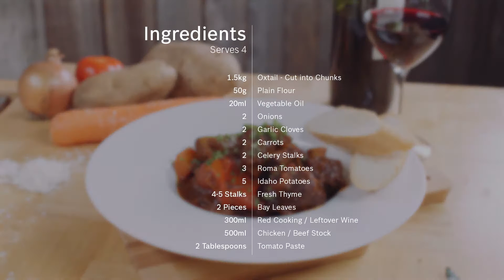Braised Oxtail Stew Recipe - Cooking with Bosch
A comforting stew with a healthy mix of meats and greens, seasoned with thyme, parsley, and extra virgin olive oil

Ingredients
1.5kg - Oxtail - Cut into Chunks
50g - Plain Flour
20ml - Vegetable Oil
2 Onions - Sliced
2 Garlic Cloves - Finely Chopped
2 Carrots - Diced
2 Celery Stalks - Diced
3 Roma Tomatoes
5 Idaho Potatoes - Quartered
4–5 Stalks - Fresh Thyme
2 Bay Leaves
300ml - Red Cooking/ Leftover Wine
500ml - Chicken/ Beef Stock
2 Tablespoons - Tomato Paste
To Season - Salt
To Season - White Pepper Powder
To Garnish - English/ Italian Parsley – Finely Chopped
To Garnish - Extra Virgin Olive Oil

Get your evergreen dose of lifestyle inspiration (recipes, articles and tips)